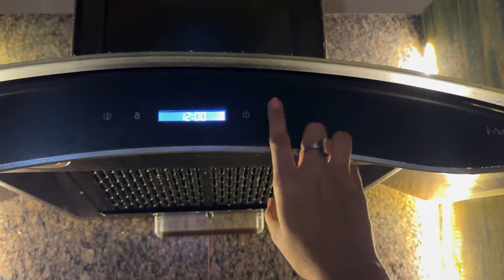No winter yet 😟 | making chicken fry | back pain and giving rest to my body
Hogenakkal falls coracle ride 2023 | ...